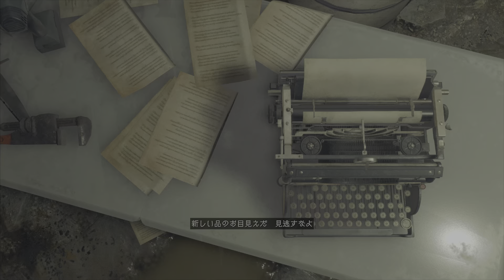バイオハザード RE:4 プレイ動画6【chapter10～11】